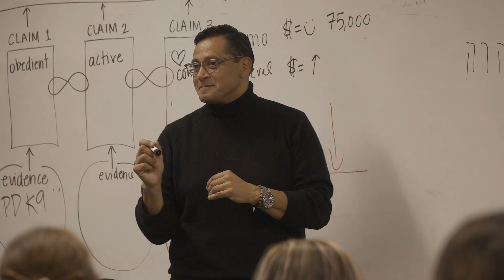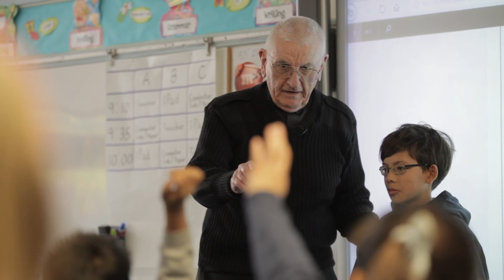2022 ADA (English)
Thank you for your generosity. May God bless you and your loved ones!